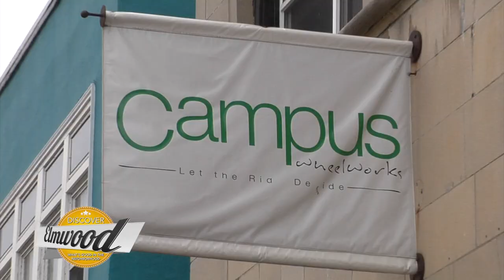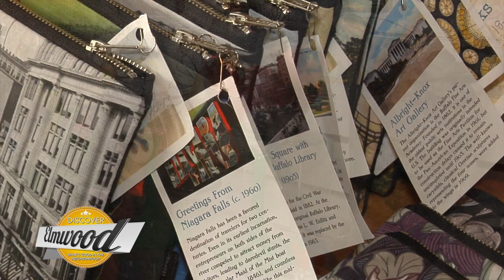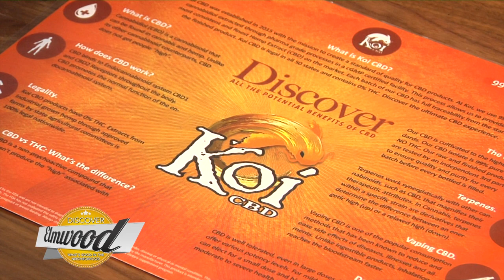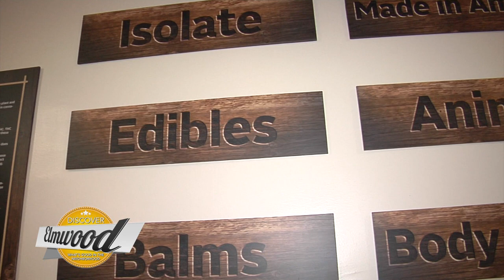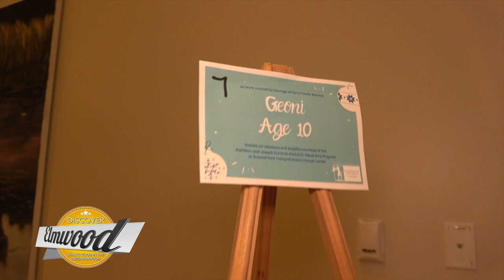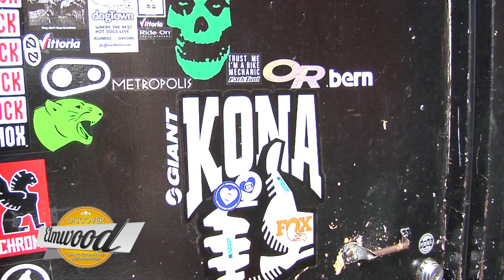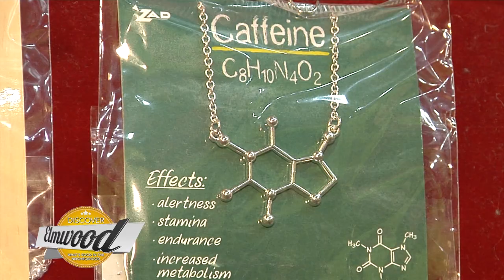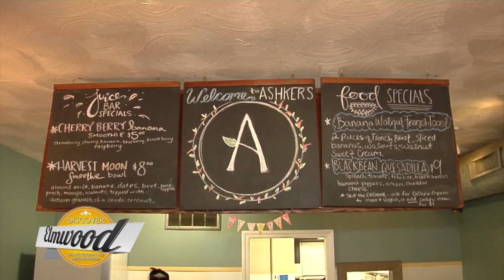Discover: Elmwood 1